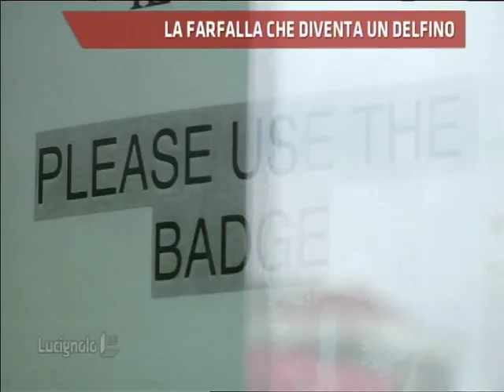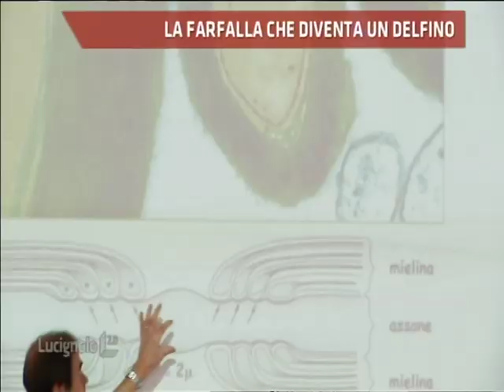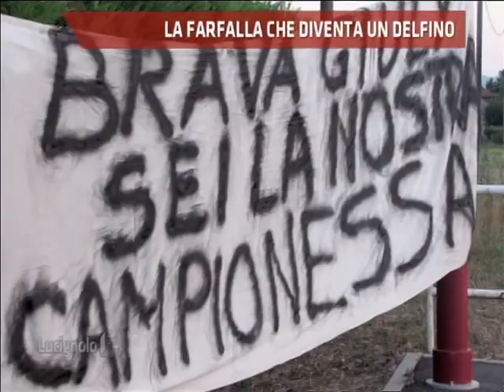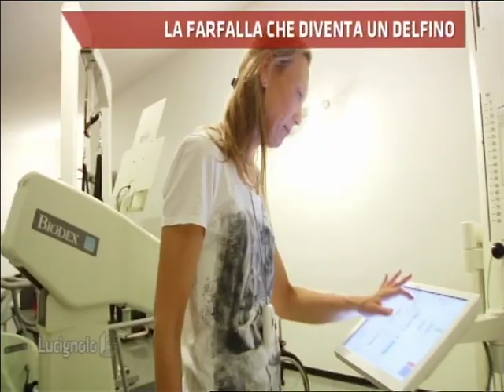Giulia Ghiretti - Lucignolo2.0